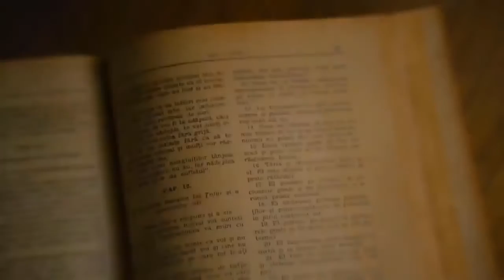"WOE"- Sasha-Lee Dodgen (Official Music Video)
Written & Produced by Sasha-Lee Dodgen

FOOTAGE/VISUALS : -Exodus Gods and Kings
                                      - The Ten Commandments  1956 film
                                      - The bible Series.